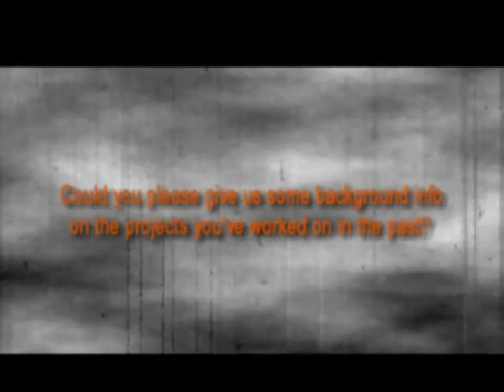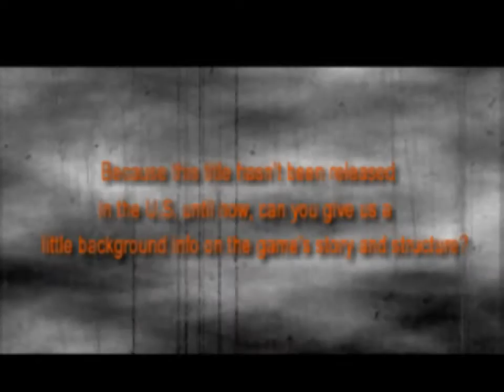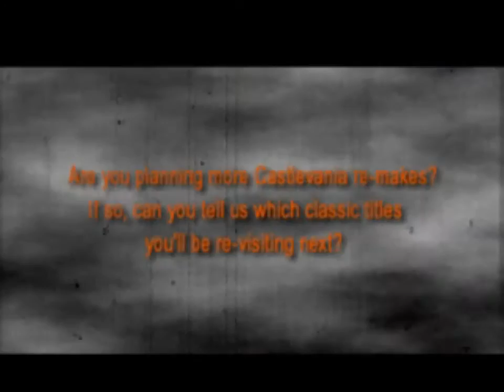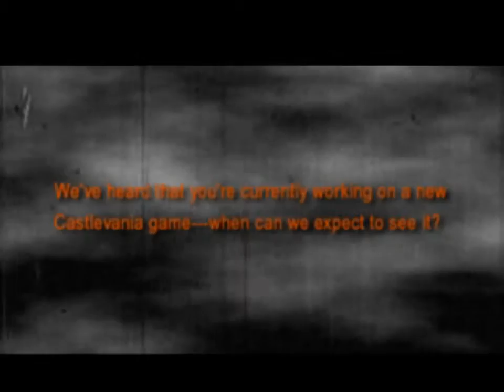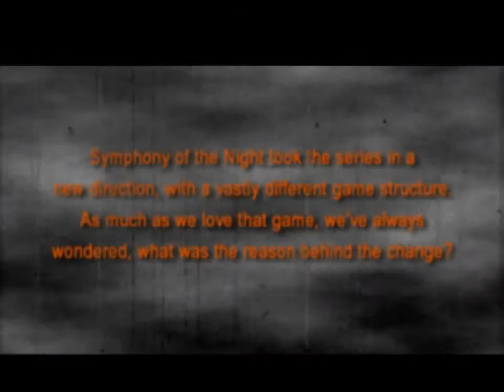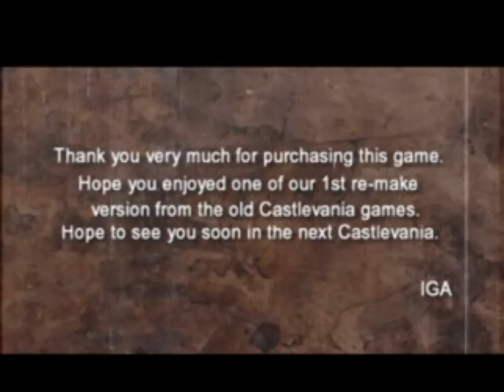PSX Castlevania Chronicles - Featurette: Interview With Producer Koji Igarashi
As I was preparing my new batch of Playstation game videos for the channel, I stumbled upon my PAL copy of 2001 "Castlevania Chronicles" and sure enough I had forgotten there was a bonus featurette in the disc: a insightful six minute interview with none other than series producer Koji Igarashi. Before he turned into a real life vampire that is. Enjoy!